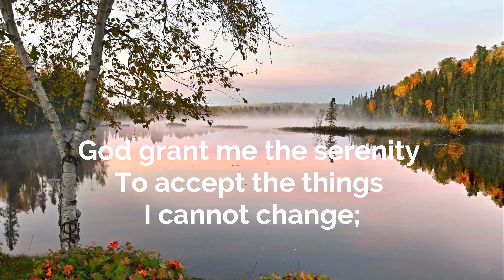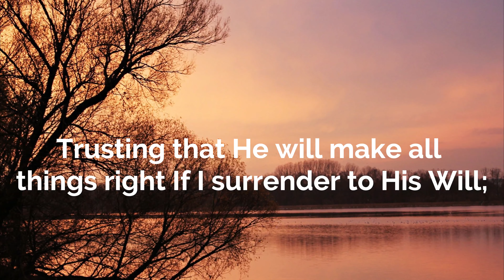The Serenity Prayer * Serenity Prayer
The Serenity Prayer is one of the world's most famous prayers. You can also use this prayer for meditation.

Are you ready to strengthen your faith? Don’t wait to begin your journey! Purchase a copy of the Prayer Journal for Women today and take the first step towards a more fulfilled and faith-driven life.

Support my YouTube Channel with a Super Thanks!
If you've found value in my content, inspired and touched, or simply enjoyed watching my videos, I kindly request you to consider clicking the Super Thanks button on any of my videos. Your support will motivate me to keep creating and improving and help me bring you more inspirational content in the future.

Thank you for being an incredible part of my YouTube journey so far, and thank you in advance for considering supporting my channel with a Super Thanks. Your support means everything to me, and I'm truly grateful for your support.